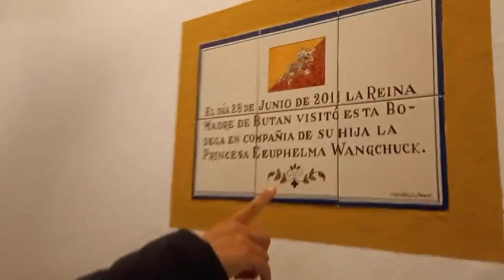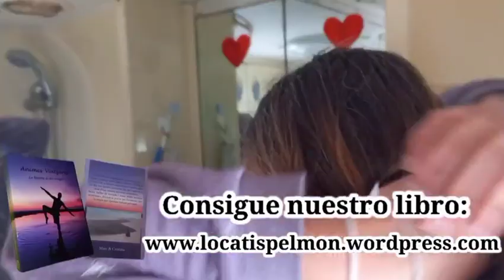Encuentros furgoneteros y viajeros. ¿Qué hacemos con Bambu y Whispers?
Capítulo 10. Conocemos los pueblos de los montes orientales en Granada y ponemos rumbo a Málaga.
Vamos con Javi @autocaravaneante al encuentro de @allthesehumans y susurros desde la tierra.
Y con Dani y Merche conocemos la noche malagueña en la bodega más famosa y con más historia de Málaga

¿Te gustan nuestros videos? 😍 ¿Quieres ayudarnos en nuestro sueño? ❤🌍
Cuéntanos cositas. Responderemos a vuestros comentarios.

Somos una pareja viajera, que lo dejó todo para viajar por el mundo.
Hicimos una vuelta al mundo durante 5 años y recogimos nuestras vivencias en nuestro libro "Ànimes viatgeres, la història de dos viatgers".
Actualmente seguimos viajando.